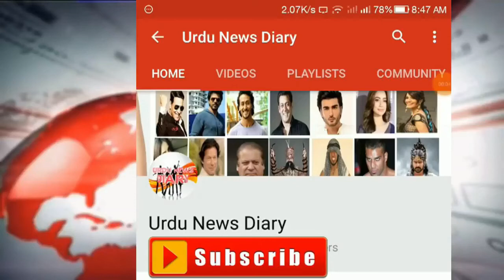19 May - No Gas & Oil Found In Pakistan Kekra | Petroleum Drilling Cost | Imran Khan | Latest News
19 May - No Gas & Oil Found In Pakistan Kekra | Petroleum Drilling Cost | Imran Khan | Latest News